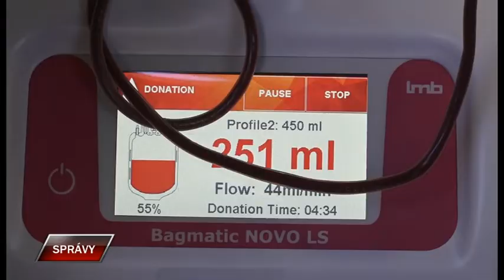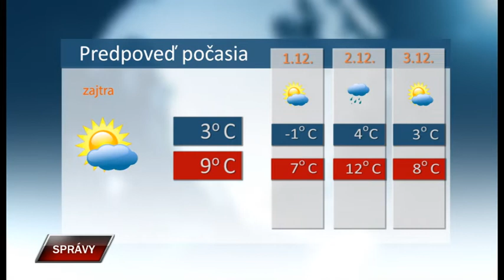Spravy 29 11 2019